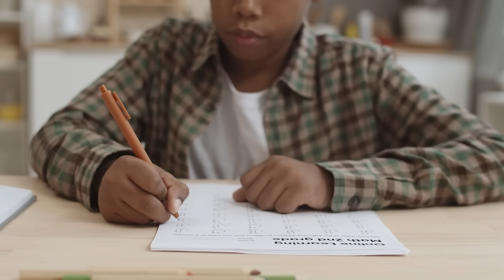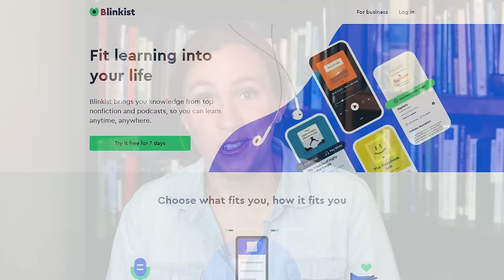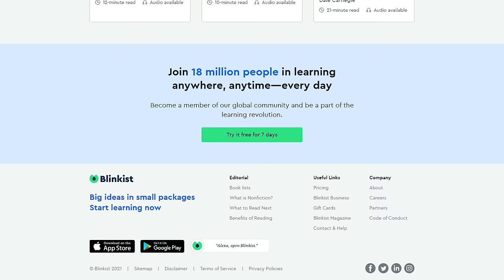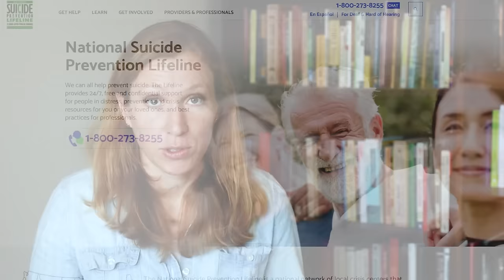Coping Skills for Anxiety or Depression 13/30 How to Process Emotions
Get the course: How to Process Your Emotions

Coping skills can be really important for anxiety. They often soothe or comfort us, and they help us calm down and make better choices. However, coping skills do nothing to solve our problems in the long term, and some of them, if used exclusively, can be harmful. Coping skills help us take a break from our discomfort, but also from our life purpose. So that’s why I get a little bugged when I hear that the only skill someone is learning in therapy is how to cope.
Using coping skills to get through a crisis and get calm and then coming back and resolving the problem is the best long-term practice. This ability to pause before choosing an action is an essential skill of emotionally resilient people.